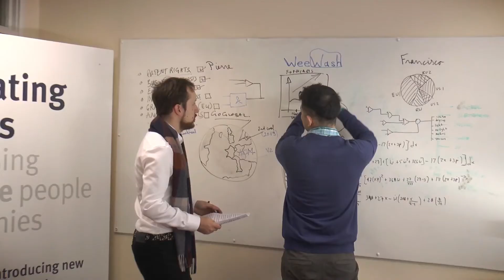WeeWash - The world's smallest dishwasher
WeeWash mission is to reduce the world's consumption of water one dish at a time.